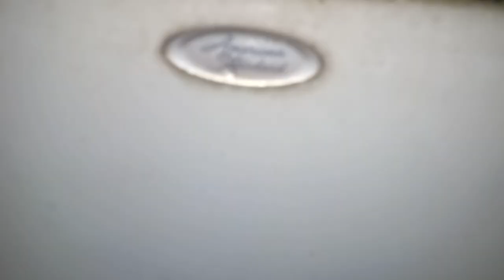105: Mansfield & Crane Fixtures - Jimmy John's / Office Building Men's Restroom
[Video Description]
Unusually large Jimmy John's restroom with 3 urinals and 3 toilets. Also, the layout is somewhat all over the place...

[Video Details]
Location: Jimmy John's / Office Building, Grand Rapids, MI.
Fixtures:
3 Crane Cromwell Urinals
3 Mansfield Alto Toilets

Urinal 1: I don't like the flush on this. Rating: 4.
Urinal 2: Same with #1. Rating: 4.
Toilet 1: Pretty good but the flush is short. Rating: 7.
Urinal 3: Overall decent flush. Rating: 6.
Toilet 2: Mediocre, but good flush. Rating: 4.
Toilet 3: Check toilet #2. Rating: 4.

Restroom Description: This restroom is not bad!
Overall Rating: 29/50 (Above Average)

 0 - 1 (Worse Than Crap)
1 - 5 (Awful)
6 - 10 (Terrible)
11 - 14 (Garbage)
15 - 19 (Mediocre)
20 - 23 (Below Average)
24 - 27 (Average)
28 - 31 (Above Average)
32 - 39 (Great)
40 - 44 (Awesome)
45 - 50 (Amazing)
51+ (Beyond Amazing)